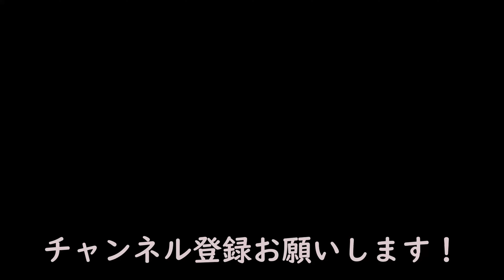【初心者向け講座】カメラの設定について【P・S・A・Mモードについて】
はよざいま～('ω')ノ

前回に引き続き僭越ながらカメラ講座をさせて頂きました！

前回
【超初心者向け】カメラの初期設定解説します！！

内容としては、主にカメラのセッティングで引っかかるであろう、SS（シャッタースピード）、絞り、ISO感度、マニュアル設定についてまとめてみました！

これからも、カメラに関する撮影方法や機材など色々紹介していきたいと思いますので、良ければチャンネル登録して頂けたら嬉しいです！！

〇撮影機材
　カメラ：SONY α6400
　レンズ：SONY E 10-18mm F4 OSS SEL1018

〇紹介してる機材
　カメラ：Nikon D3100
　レンズ：TAMRON 18-200 F3.5-6.3